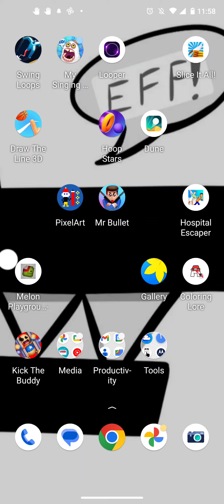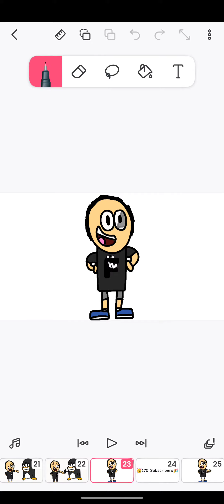fanart for Avery the penguin 🐧